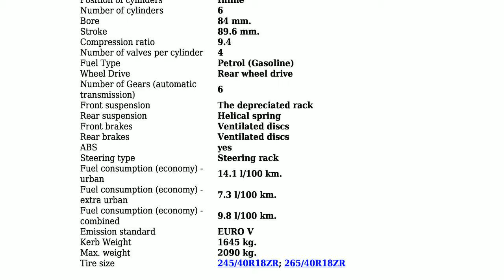Alpina - B3 (E90) - 3.0i Biturbo (360 HP) Switch-Tronic - Technical specifications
Power 360 hp; Coupe type Sedan; Fuel Type Petrol (Gasoline); Fuel consumption (economy) - urban 14.1 l/100 km.; Fuel consumption (economy) - extra urban 7.3 l/100 km.; Fuel consumption (economy) - combined 9.8 l/100 km.; Doors 4; Seats 5; Length 4545 mm.; Width 1817 mm.; Kerb Weight 1645 kg.; Number of Gears (automatic transmission) 6;